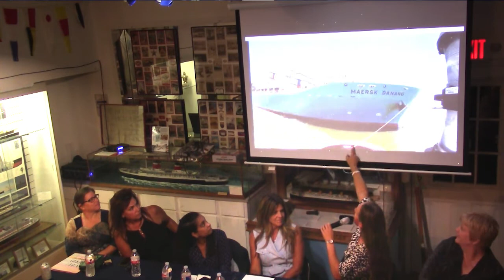Women's International Shipping and Trading Association Panel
Women in the maritime industry often struggle with the challenges arising from a career in shipping. Founded in 1974, the Women’s International Shipping and Trading Association (WISTA) is a global organization that aims to alleviate those struggles by connecting female executives and decision makers from around the world. The organization serves as a connector for its network of more than 3,000 female professionals from all sectors of the maritime industry. Join a distinguished all-female panel of WISTA members who will share their diverse backgrounds and personal career experiences in the maritime industry.

Panel Members

Tricia Clark is an Emergency Response Advisor for Aramco Services Company and manages maritime operational risks and business resilience.

Joy Hall is the Marine Training Director for Conoco Phillips’ Polar Tankers and is responsible for the development, implementation, and compliance of a comprehensive marine training program from 350 employees.

Captain Sherri Hickman is a Pilot for the Houston Pilot’s Association and expertly navigates vessels through the Houston Ship Channel.

Samina Sadaf Mahmood serves as the Director of Communications for Vessel Services group of O'Brien's Response Management and manages marketing, communications and business development matters.

Erin Bertram is M.E.B.A.’s Gulf Coast Vice President and leads operations at the company’s Houston Union hall.

Captain Lindsay Price is a Captain at G&H Towing Company and focuses on crew safety, cargo security, vessel functionality, and exceptional maneuvering and boat handling skills.